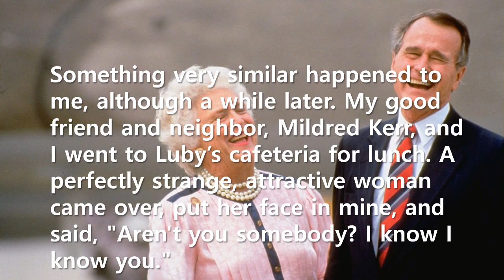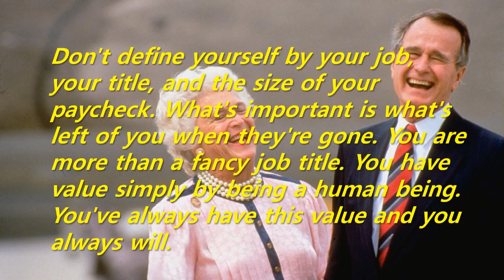Short Story: A former president who was told by a woman, "You look familiar." (George H. W. Bush)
This story is quoted from the memoir [Reflections: Life After the White House] of Barbara Bush, who was the first lady of the United States from 1989 to 1993 as the wife of George H. W. Bush, the 41st president of the United States.
Don't define yourself by your job, your title, and the size of your paycheck. What's important is what's left of you when they're gone. You are more than a fancy job title. You have value simply by being a human being. You've always have this value and you always will.